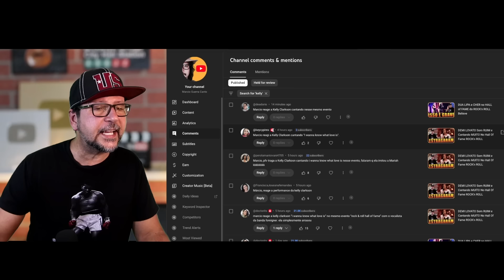MARIAH CAREY na voz de KELLY CLARKSON e FOREIGNER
00:00 - INTRO
01:00 - PART 1
02:00 - PART 2
03:00 - PART 3
04:00 - PART  4
05:00 - PART 5
06:00 - PART 6
07:00 - PART 7
08:00 - PART 8
09:00 - PART 9
10:00 - PART 10